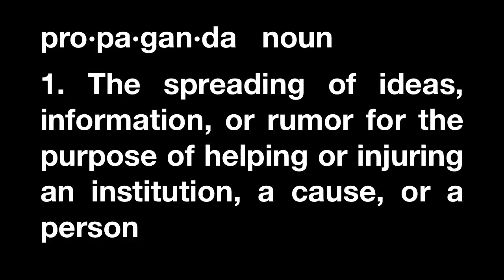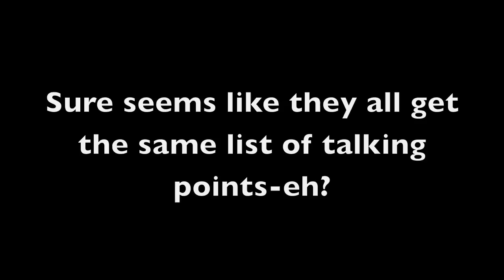Conan O'Brien Proves American Media his Biggest JOKE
Shortly after Conan O'Brien's failed stint as Jay Leno's replacement on the "Tonight Show" he proved the idiocy of today's mainstream version of the "news".
Watch and see how many media news reports are told what to report-right down to the wording used.
Keep this in mind when watching ANY mainstream news "reporting".
Actively fight any restrictions placed on the internet.
Get the word out to others that are still under the illusion that we have a "free" media in America.